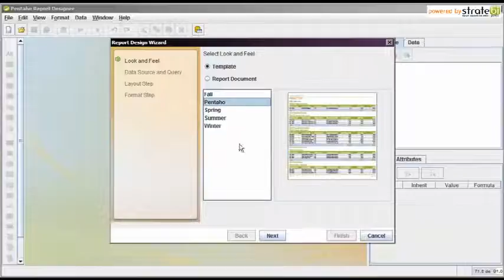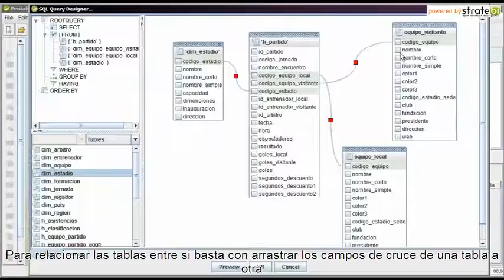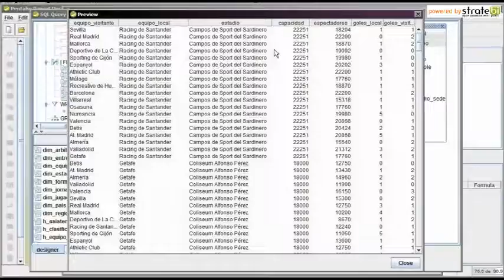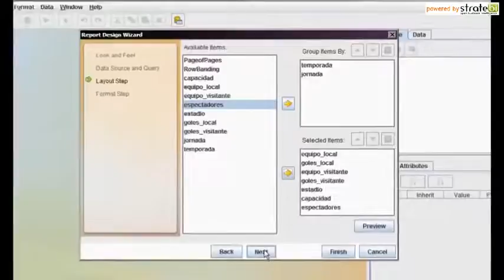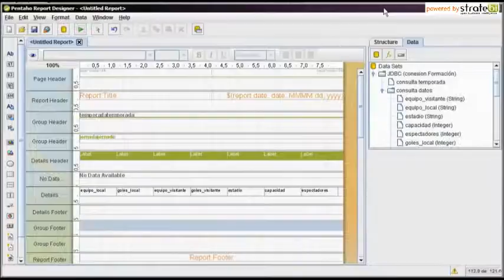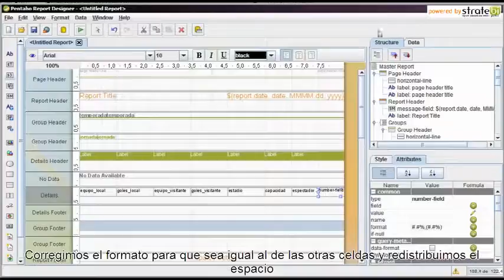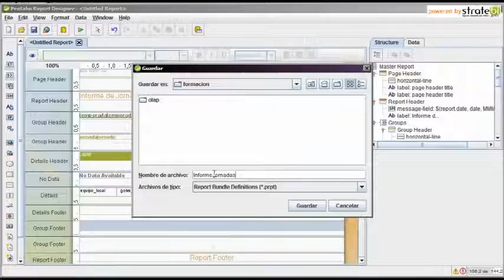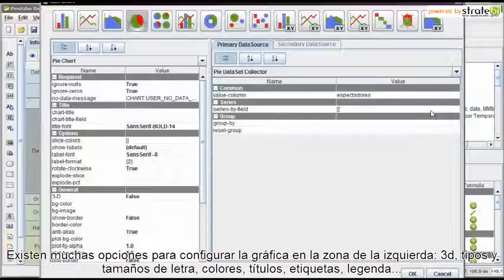Tutorial Pentaho Report Designer Tut 5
Pentaho is a powerful Business Intelligence Suite offering many features: reporting, OLAP pivot tables, dashboarding and more.
Report Designer: An advanced report creation tool. If you want to build a complex data-driven
report, this is the right tool to use. Report Designer offers far more flexibility and functionality
than the ad hoc reporting capabilities of the Pentaho User Console.
• Design Studio: An Eclipse-based tool that enables you to hand-edit a report or analysis view
xaction file. Generally, people use Design Studio to add modifications to an existing report that
cannot be added with Report Designer.
• Aggregation Designer: A graphical tool that helps improve Mondrian cube efficiency.
• Metadata Editor: Enables you to add a custom metadata layer to an existing data source.
Usually you would do this for a data source that you intend to use for reporting; it's not
query.
• Pentaho Data Integration: The Kettle extract, transform, and load (ETL) tool, which enables
you to access and prepare data sources for analysis, data mining, or reporting. This is
generally where you will start if you want to prepare data for analysis.
• Schema Workbench: A graphical tool that helps you create ROLAP schemas for analysis.
This is a required step in preparing data for analysis.